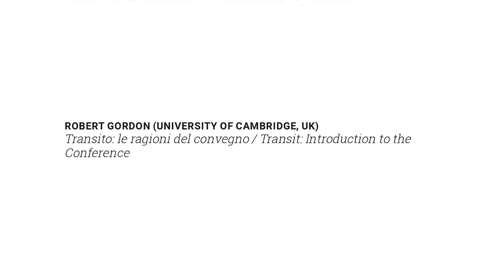ROBERT GORDON (UNIVERSITY OF CAMBRIDGE, UK) - English version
ROBERT GORDON (UNIVERSITY OF CAMBRIDGE, UK)
Transito: le ragioni del convegno / Transit: Introduction to the Conference